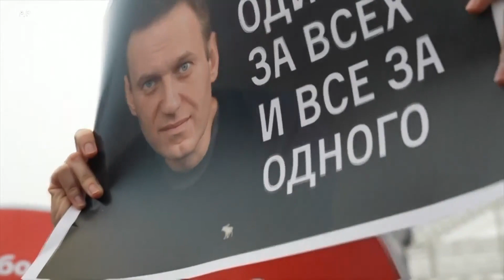专家：拜登给对俄政策确定新基调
外交政策专家说，他们对美国总统拜登上周与俄罗斯总统普京的通话感到鼓舞，拜登在指出了有争议的问题之后也寻求了双方的共识，美国之音外交记者塞纳的报道带您展望美俄关系的未来。